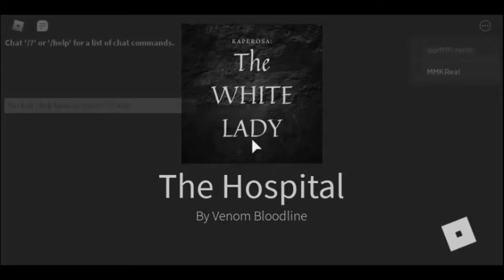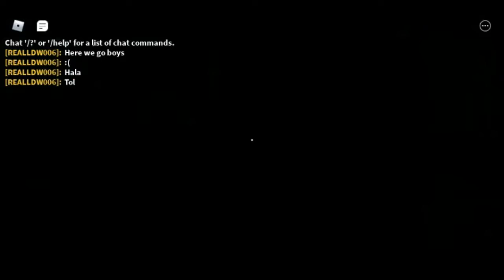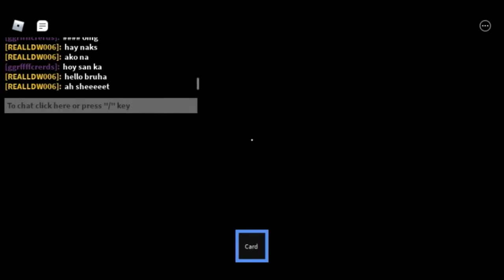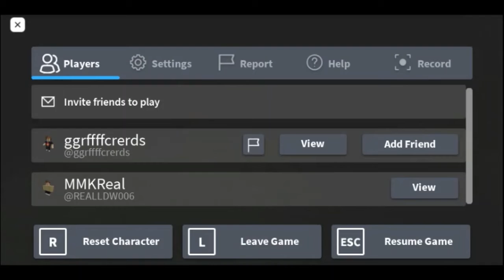White Lady Demo Game of VenomSFX gameplay | ft. ggrffffcrerds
Honestly, this is the second horror game that I played on roblox. Feel free to check the game below my message here